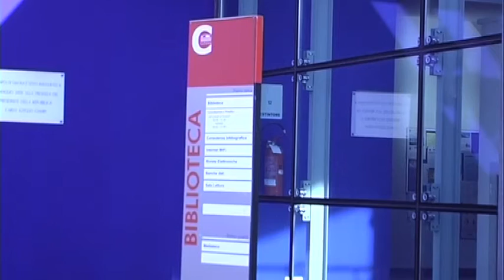MOSAICO CAMPUS 77 N. Perillo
IL CAMPUS DI SAVONA